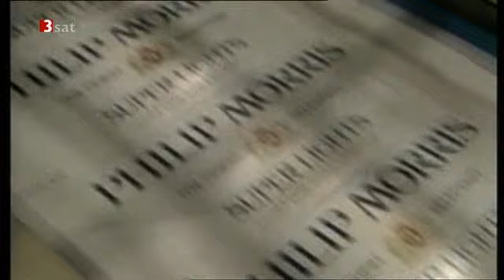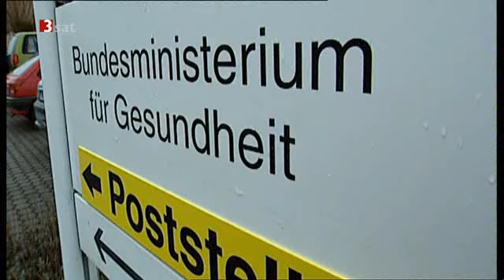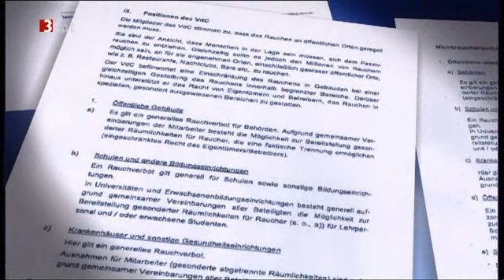(3/4) Lobbykratie - Die inoffizielle Macht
Scobel vom 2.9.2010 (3sat). Zur Wirklichkeit jeder Demokratie gehören ihre nicht gewählten, außerparlamentarischen Interessenvertreter. Sie sind es, die als Lobbyisten auf die vom Volk gewählten Repräsentanten Einfluss nehmen, indem sie deren politische Meinungs- und Willensbildung zu steuern versuchen. Wir wollen die Licht- und Schattenseiten des Lobbyismus diskutieren. (3sat-Text zur Sendung)

Eine schlimme Entwicklung scheint die Übernahme des positiven Begriffs "NGO" ( non-governmental organisation - Nichtregierungsorganisation ) durch die konzern- und wirtschaftsorientierten Lobbyorganisationen zu sein, die eben nicht dem Bürger uneingeschränkt nützen, sondern spezielle Geschäftsmodelle fördern. Sicher sind diese Wirtschaftsorganisationen auch Nichtregierungsorganisationen - aber nur solange die Wirtschaftsclans nicht regieren.

Derzeit sieht man die Auswirkungen der unfairen, liberal gelenkten Arbeitsmarktpolitik, bestimmt durch den Aufbau der Leiharbeit-Jobcenter. Es ist soweit gekommen, dass die Mehrzahl der offenen Stellenangebote nicht mehr in den Stellenbörsen der staatlichen "Jobcenter" aufgezeigt werden, sondern an die privatwirtschaftlichen Leiharbeitsfirmen gemeldet werden - verfassungswidrig und petitionswürdig?!

Hinweis auf die aktuelle Dokumentation "Zocken bis der Staat hilft" mit einem Überblick über das Funktion-Wechsel-Spiel des Staatsekretärs im Finanzministerium Jörg Asmussen.